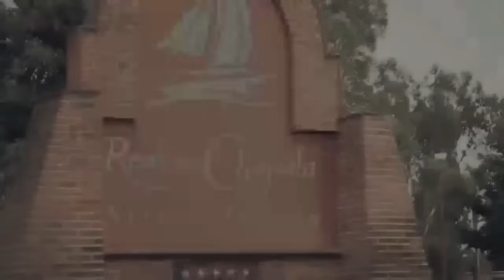Banda Rancho Viejo - Mi Niña Mimada 2011 Video Oficial HD (Epicenter Bass) By Khuryel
LETRA DE "MI NIÑA MIMADA"

Espina dorsal
Mi debilidad eres tu.

Mi seguridad
A la hora de amar
Que me hace soñar eres tu.

Porque me has enseñado
Que un detalle
Nunca esta de mas...

A conjugar
Lo que es el verbo amar...

Porque los dias
Se pasan volando
Si estas junto a mi...

Porque me has recordado
Lo importante
Que es el sonreir...

Mi musa perfecta
Mi cancion predilecta
Mi necesidad
La que con solo un beso
Me pone a temblar...

Mi niña mimada
De dulce mirada
Tan ideal para mi
Eres una belleza
Lo debo admitir.

Porque sin tu sonrisa
Sin tus caricias
Sin tu presencia al despertar
Toda mi vida
Solo seria
Triste y vacia
Si no estas
Eres mi todo
Mi complemento
Mi alimento
Eres mi necesidad.

Mi musa perfecta
Mi cancion predilecta
Mi necesidad

Mi niña mimada
De dulce mirada
Eres una belleza
Lo debo admitir.

Sin tus caricias
Toda mi vida
Solo seria
Triste y vacia
Si no estas
Eres mi todo
Mi complemento
Mi alimento
Eres mi necesidad.